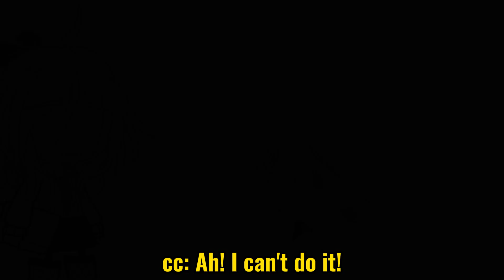Hi, miss.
I DONT KNOW HOW TO DRAW HANDS HWHJASHHSHNAHHS [🌸]